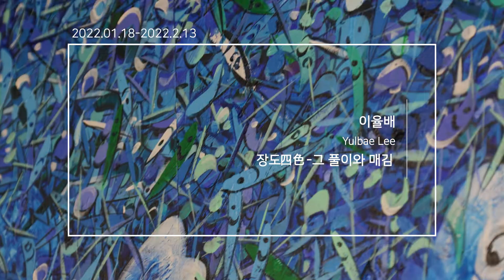창작스튜디오 2기 입주작가전 〈이율배 : 장도 사색(四色) - 그 풀이와 매김〉